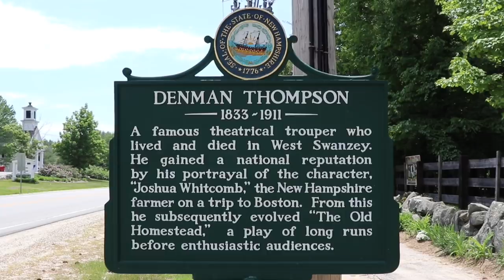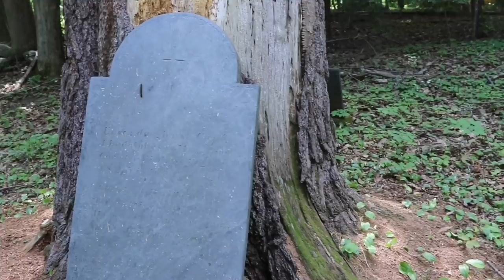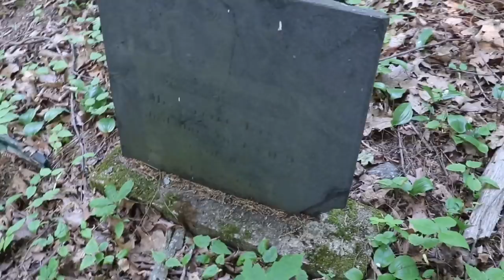Interesting sites & history in Swanzey NH - Covered bridges the old homestead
David gives us the tour of Swanzey NH and show us some interesting sites. The old homestead stage, covered bridges, a mill site , abandoned RT 10  & then we slip out of town to find the most disturbing and neglected 1800's cemetery we have ever seen.
If you would like to be a patron of this channel by making a pledge & have membership to a site that gives you a connection to us please click this link. You can help and be a contributor to Stealth Diggers & Not Thursday.

David has lived in Swanzey NH his entire life and invited me out for the day and show me some interesting sites. We start out by going to the location of where the old homesite play written by Swanzey born Denman Thompson had been performed for 77 years straight 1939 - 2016. We then took a drive over to the kissing bridge that Arthur Godfrey had uses in a 1953 chesterfield cigarette commercial.
 We walk a section of the old RT 10 that has been abandoned since the 1950's , visit the homestead woolen mills dam and see a few more beautiful covered bridges.
 The end of our exploration for the day takes us out of town to visit an old cemetery that David has not been to in years, when we get there we discover that it has been neglected and a complete shameful mess. Gravestones all over the ground, trees growing through plots and its nothing but a shame that these poor people who lay to rest in this location have been forgotten. Something needs to be done and we are hoping we can do something about it in the future.

Stealth Diggers Gear Store - Clothing & more

Stealth Diggers metal detecting relic hunting New Hampshire NH
SDNT #17 Swanzey New Hampshire covered bridges Arthur Godfrey the old homestead play abandoned cemetery dead roads
Stealth Digger Nation SDN